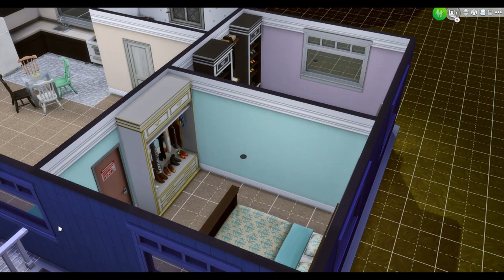Get Famous \\ Part 3 \\ The Sims 4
Nicki starts to produce lots of music while Kelli works on her acting skill and her charmisa and go to another gig!

Goal:
Reach both sisters to a 5 star celebrity, with one being good, and one being naughty.